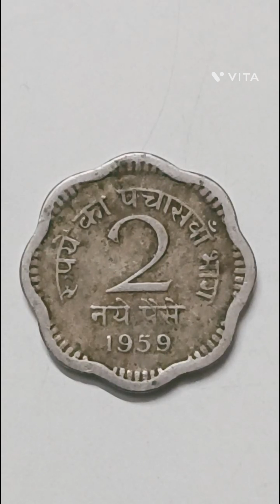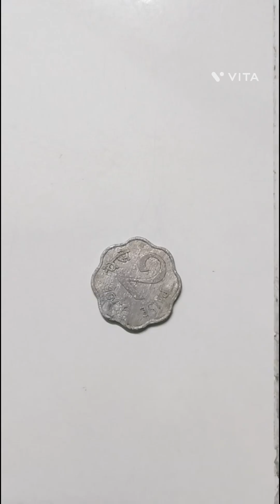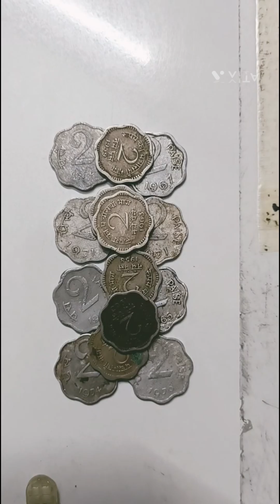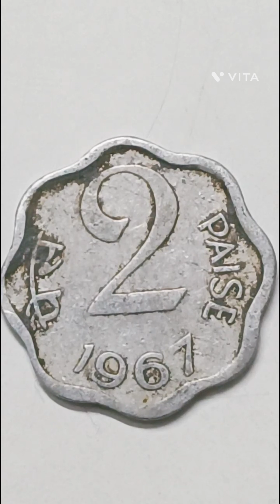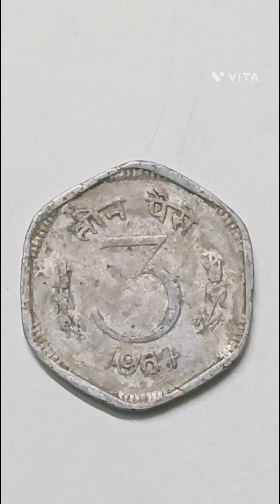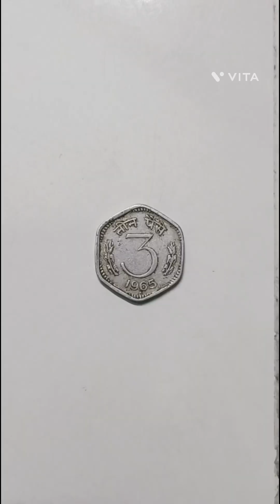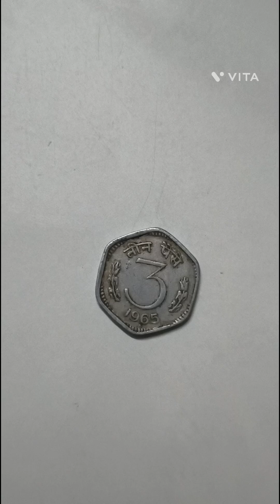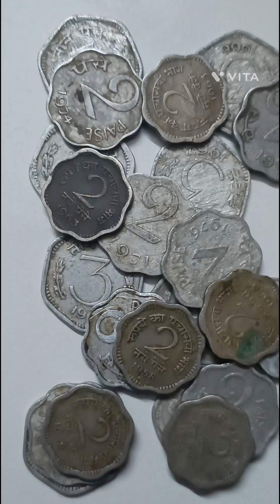old coin 2,3 paise India